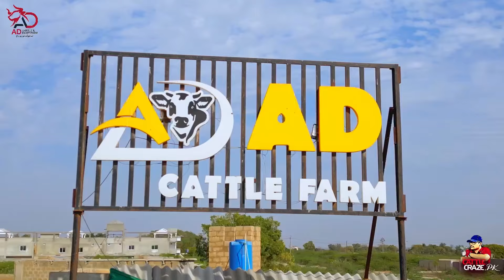AD CATTLE K PASS HAI COLLECTION BEHTREEN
Organic Palai pr maal palaa hai inho nee, Achaa larke hain.. ❤️

Palai b behtr hai ..

AD Cattle Farm ❤

Now in Jameel memon Mandi , Ajaaoo !!